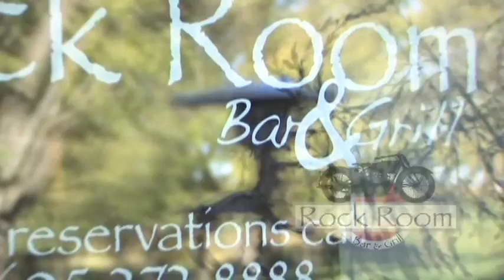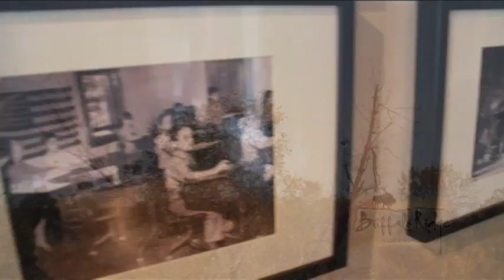Buffalo Ridge Resort Tour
Tour Buffalo Ridge Resort, in beautiful Gary, SD. If you are looking for the areas' best get away for corporate events, weddings, camping, hunting, or just a relaxing or romantic vacation, Buffalo Ridge is the spot for you. Watch this short tour, and you'll see why.